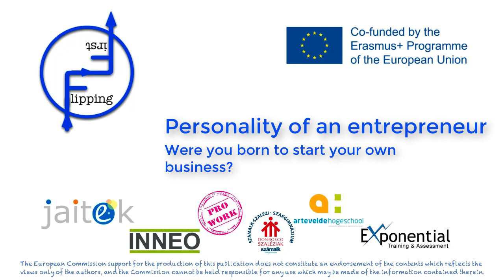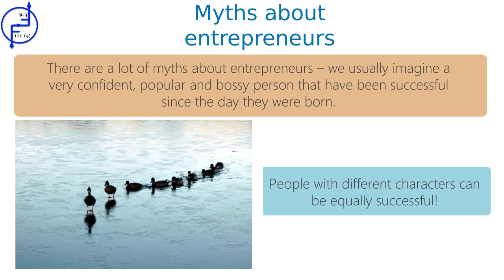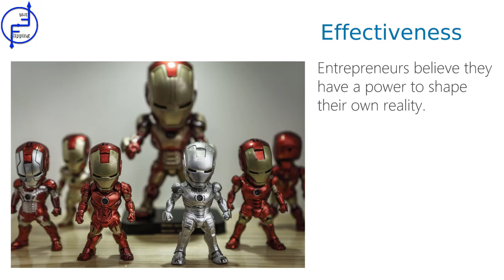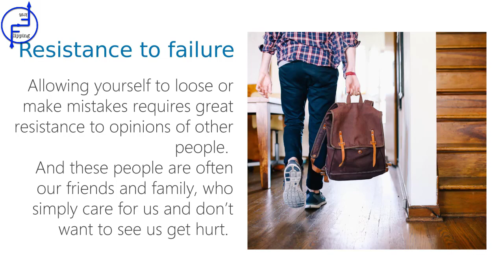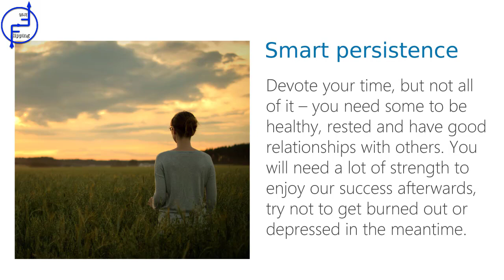06 Flipping Entrepreneurship Entrepreneurial Personality